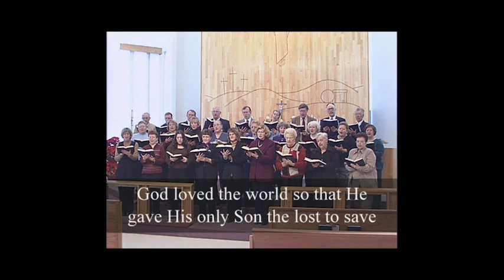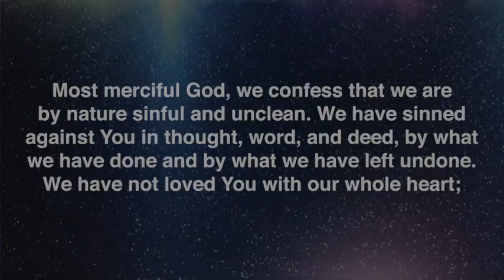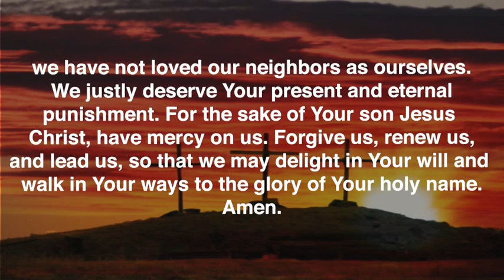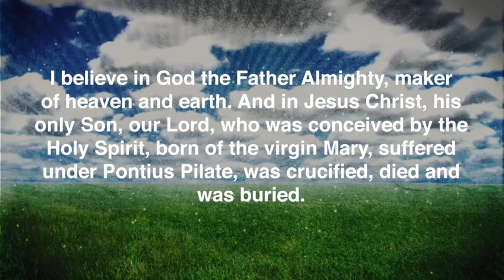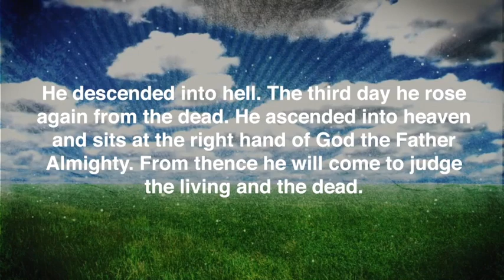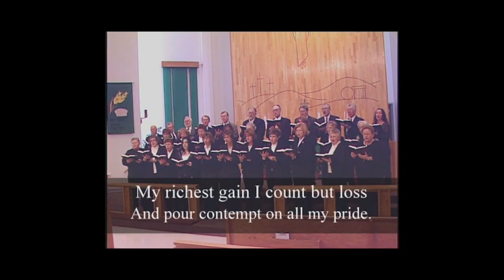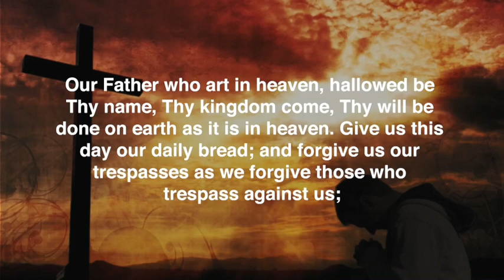March 10th, 2019 Main Street Living Lincoln